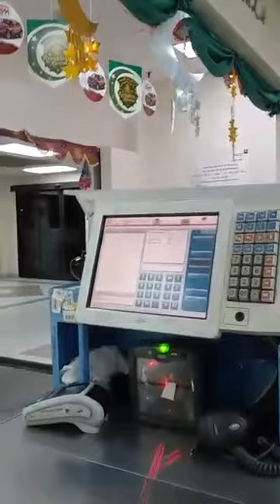Ghazal Bachan [Ghanashyam Shrestha]-पहिल्यै विकास हुन्थ्यो देश Pahile Bikas Hunthyo Desh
गजल बाचन
गजलकार घनश्याम श्रेष्ठ
पहिल्यै विकास हुन्थ्यो देश विकास वादी थियौ भने
ढिलो भाको छैन अझैं सबले साथ दियौं भने
  घनश्याम श्रेष्ठ( ईलाम)
हाल, के,एस,ए
Nepali Ghazal Bachan
Ghanashyam Shrestha

1. How to Earn/Make Money on YouTube Complete Training Course युट्युब बाट कसरी पैसा कमाउने पूरै श्रृंखलाहरू

1.नयाँ बुलबुल-अच्युत घिमिरे बुलबुल
2. "नेपाली गजलको कार्यक्रम बुलबुल
3."Nepali Muktak Speical Program - Bahakine Man with Mahabir Biswakarma
7."Nepali Muktak Special Program - Muktak Mala with Madan Bhandari
Chisapani Nepal Blog-Channel-Videos Uploaded by :
Authorised Blog/Facebook like Pages,Groups,Profile
1. Chisapani Nepal Blog (चिसापानी नेपाल ब्लग)
1. Chisapani Nepal Facebook Page (चिसापानी नेपाल फेसबुक पेज)
2. Chisapani Nepal Facebook Group (चिसापानी नेपाल फेसबुक ग्रुप)
3. Chisapani Nepal Facebook Profile (चिसापानी नेपाल फेसबुक प्रोफाइल)
4. Nepali Gazal Facebook Page (नेपाली गजल फेसबुक पेज)